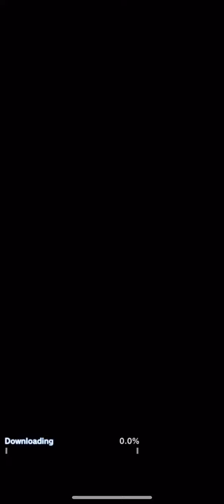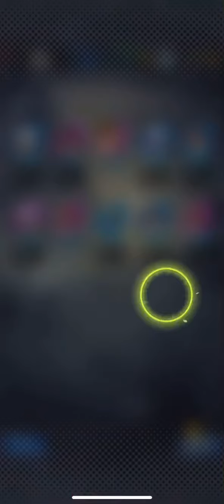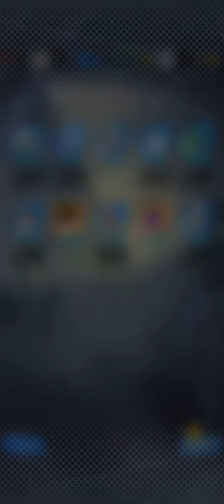DUAL ON NAMEK HYPE 4000 CRYSTAL SUMMON HYPE. pt 1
Rip #1